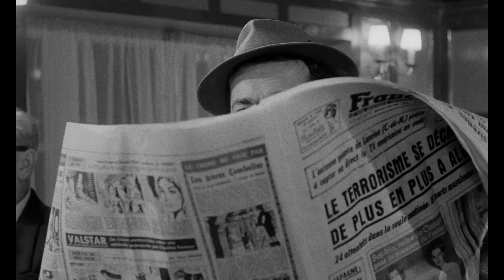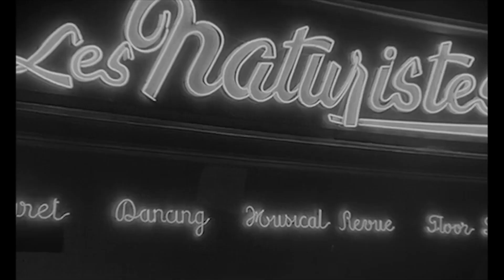Planet Asia - Loosies | Instrumental (Alternate Intro & Outro) Remake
Instrumental remake: Made by me
Original producer: DirtyDiggs

I added an alternate intro on this version.